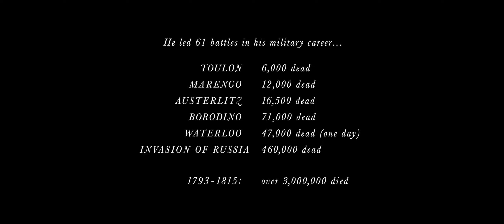Napoleon Death Scene - Napoleon (2023) [4K 60FPS] Ending Scene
The defeat at Waterloo marked the beginning of Napoleon's downfall. The forces allied against him, comprised a coalition of European powers that opposed him including the United Kingdom, the Netherlands, Hanover, and various other German states, all led by the Duke of Wellington, and the Prussian forces commanded by Gebhard Leberecht von Blücher, were determined to prevent further instability, and decided on his exile. However, rather than imprison him in a fortress, they selected the remote island of St Helena. The choice of St Helena as his place of exile was not arbitrary; it foreshadowed the isolation and challenges that would define the final chapter of Napoleon's life.

St Helena, a British outpost in the South Atlantic, would become the stage for Napoleon's last act. Its geographic isolation hinted at the intentional removal of Napoleon from the European political stage, setting the scene for a unique and historically significant chapter in the life of the fallen emperor.